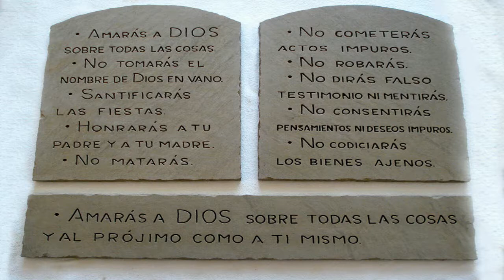El mayor de los mandamientos (Oradora: Jenny Benitez, 3/13/2015)